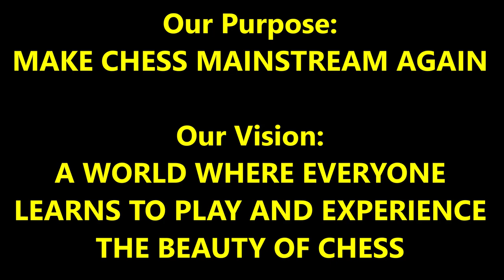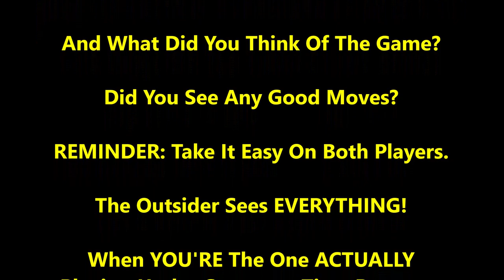5 Star Slippery Chase Leads To Brutal Sneaky Mate! Big Cesar vs Boston Mike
This is going to the wildest slipperiest chase you'll ever see!